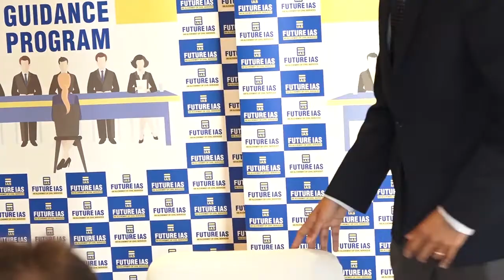Aditya Bansal | Rank - 104 (UPSC CSE 2019) | UPSC Preparation | Future IAS Mock Interview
Aditya Bansal in Future’s IAS Mock Interview for Civil Services examination with Future IAS Interview Panel. Aditya Bansal, secured AIR 104 in UPSC CSE 2019.
Rank-104
Mock interviews help in pointing our strength and weakness in an interview process so that you can improve in the actual interview.
We extend our heartiest congratulations to Aditya Bansal on this great achievement.